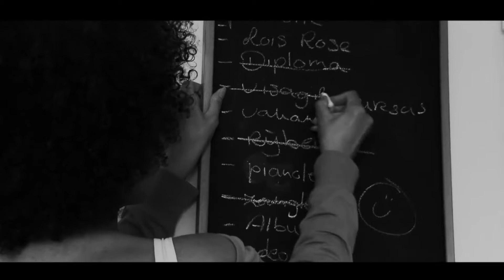SEFANJA // ART SCHOOL PROJECT // Darryl Bergens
Another school project. This time with my artistic niece who who is passionate about spoken words.
This school project was ment to test the Panasonic PWM 200. We had 2hours to film and 1 day to edit just to test our creativity and camera skills. A fun project made in Rotterdam park and city centre.

Shot with:Panasonic PWM 200
Director // Editor // Cameraman

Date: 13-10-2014